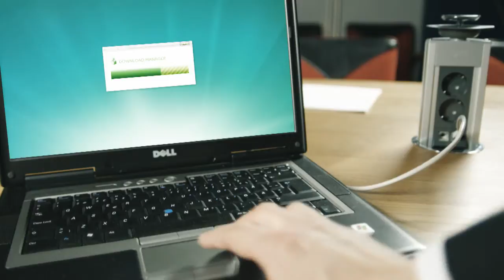ISC02249 Actassi S One